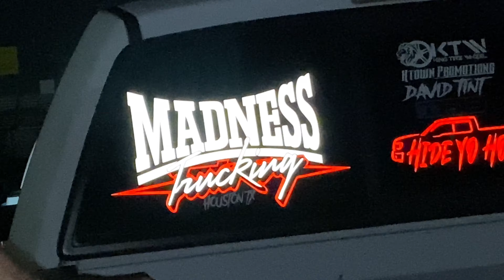OCTOBER TRUCKING MADNESS 🔥🍿🎥